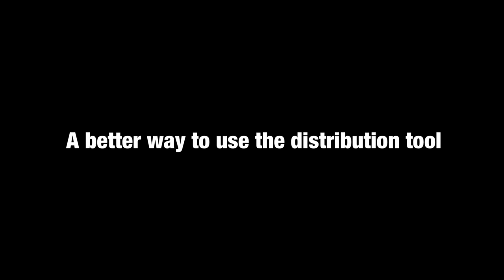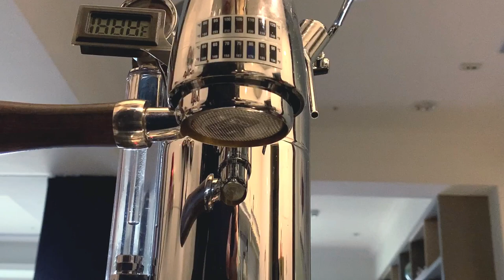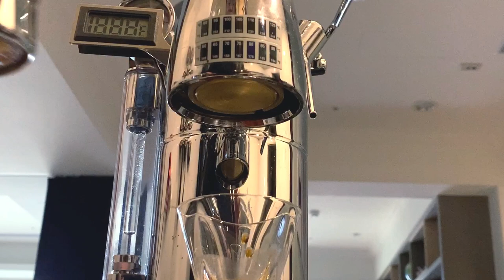Details on how to use the distribution tool dynamically - La Pavoni lever machine